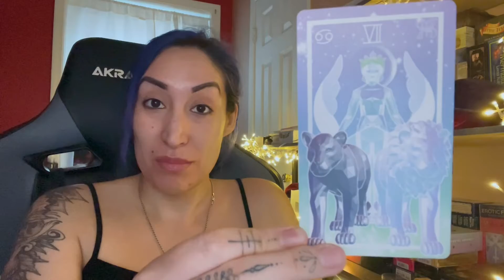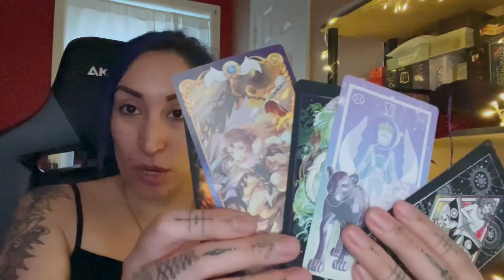🎄Tarot Vlogmas 2021🎁 | How has the Chariot card impacted you this year?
Join me as I bust my bootycheeks on making a video a day for December 😅. The lovely Pappa Squirrel came up with a sweet Tarot Challenge for the month of December called 🎄Tarot Vlogmas 2021🎁. Please check out his video linked below where he talks about his tarot calling and where to find the prompts/questions (they're on his Instagram 😉). I hope you enjoy my replies to all the questions and wish me luck on making videos all of December 2021 lol 😂.

🧿If you would like to send me your scary stories to read on my channel or a deck for me to review, message me on IG @Luna.Ria33 or shoot me an email🧿